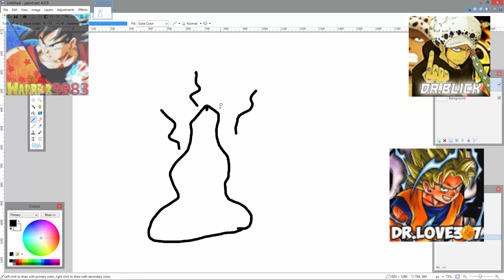How many Dragon Ball Z characters can you name? | QUIZ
How many Dragon Ball Z characters can you name? This is a little fun Dragon Ball quiz, hope you enjoy.